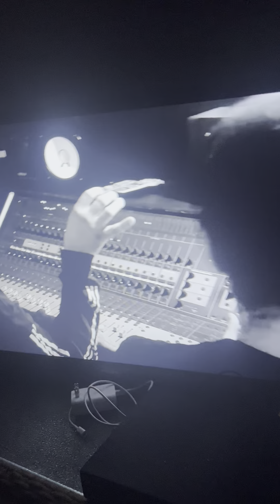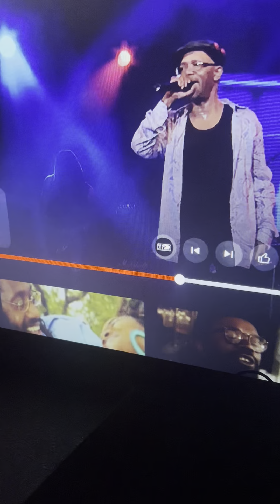Shaggy Reggae bereshammond kikiversion mzkikipma shaggy - Can’t Fight This Feeling